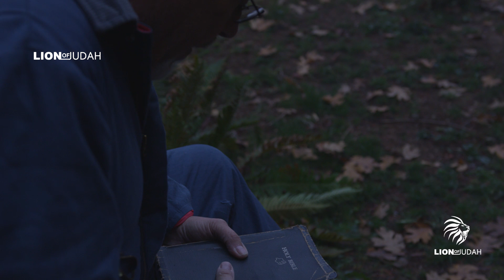Fighting Principalities And Powers In Heavenly Places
This video servers as a reminder Jeremiah 33:3 Call unto me, and I will answer thee, and show thee great and mighty things, which thou knowest not. You are not waiting on God, God is waiting on you. He is literally one prayer away.

Narrated by: Raymond Barba

Please note all of Raymond Barba narrations are exclusively and originally made for Lion of Judah